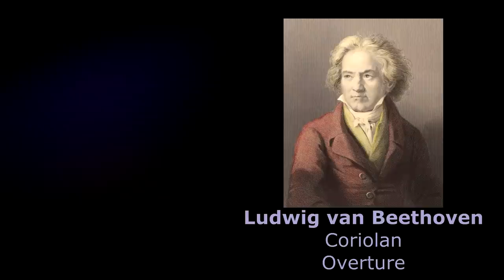BEETHOVEN - Coriolan Overture - High Quality Classical Music HQ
BEETHOVEN - Coriolan Overture - High Quality Classical Music HQ (music in public domain)

The Coriolan Overture (German: Ouvertüre Coriolan, Op. 62) is a composition written by Ludwig van Beethoven in 1807 for Heinrich Joseph von Collin's 1804 tragedy Coriolan, about the ancient Roman leader Gaius Marcius Coriolanus, and not, as is sometimes claimed, for William Shakespeare's play Coriolanus.

The structure and themes of the overture follow the play very generally. The main C minor theme represents Coriolanus' resolve and war-like tendencies (he is about to invade Rome), while the more tender E-flat major theme represents the pleadings of his mother to desist. Coriolanus eventually gives in to tenderness, but since he cannot turn back having led an army of his former enemies to Rome's gates, he kills himself. (In Shakespeare's play, on the other hand, he is murdered.)

The overture was premiered in March 1807 at a private concert of the home of Prince Franz Joseph von Lobkowitz. The Symphony No. 4 in B-flat and the Piano Concerto No. 4 in G were premiered in that same concert.

Ludwig van Beethoven (lʊdvɪɡ væn ˈbeɪ.toʊvən; baptised 17 December 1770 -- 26 March 1827) was a German composer and pianist. A crucial figure in the transition between the Classical and Romantic eras in Western art music, he remains one of the most famous and influential of all composers. His best-known compositions include 9 symphonies, 5 concertos for piano, 32 piano sonatas, and 16 string quartets. He also composed other chamber music, choral works (including the celebrated Missa Solemnis), and songs.

Born in Bonn, then the capital of the Electorate of Cologne and part of the Holy Roman Empire, Beethoven displayed his musical talents at an early age and was taught by his father Johann van Beethoven and Christian Gottlob Neefe. During his first 22 years in Bonn, Beethoven intended to study with Wolfgang Amadeus Mozart and befriended Joseph Haydn. Beethoven moved to Vienna in 1792 and began studying with Haydn, quickly gaining a reputation as a virtuoso pianist. He lived in Vienna until his death. In about 1800 his hearing began to deteriorate, and by the last decade of his life he was almost totally deaf. He gave up conducting and performing in public but continued to compose; many of his most admired works come from this period.